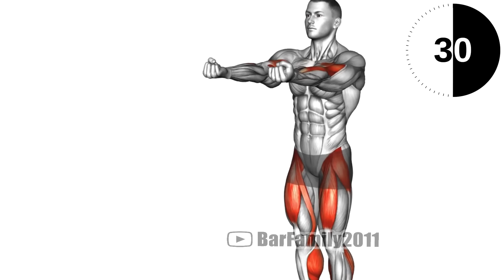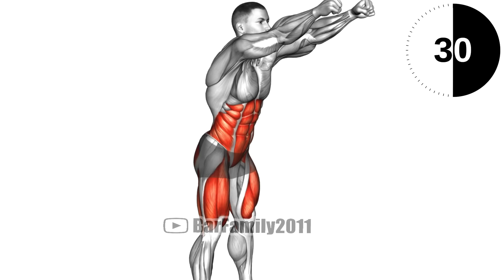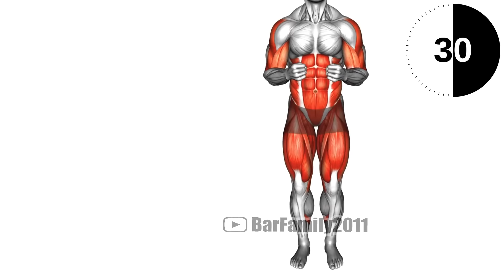3 Minutes Morning Warm Up Workout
Morning Warming up increases blood flow to your muscles and raises your body temperature.  This morning routine warmup will help men and women get ready to face any type of day with dynamic exercises to help promote blood flow and energy.

00:00 Bicep Curl Front Step
00:37 Front Side Knee Drives
1:14 Side Shuffle
1:50 Celebratory Hip Thrust
2:25 Rope Pull Side Step